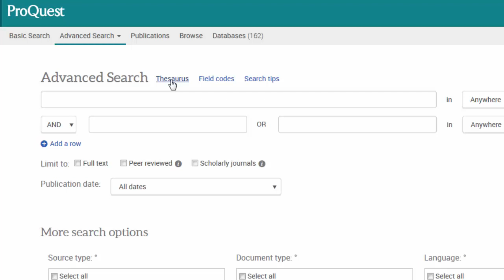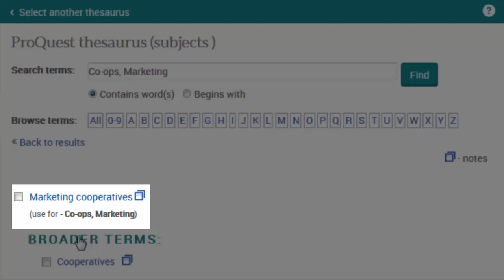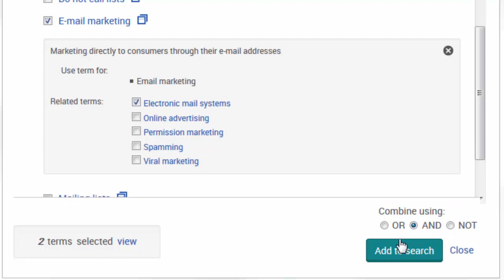Plataforma ProQuest: Thesaurus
Thesaurus na Plataforma ProQuest